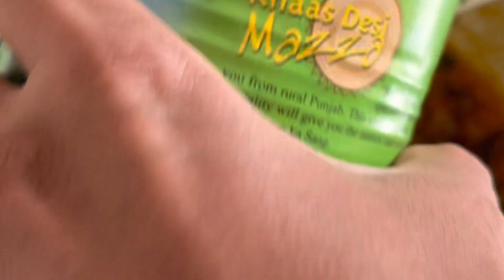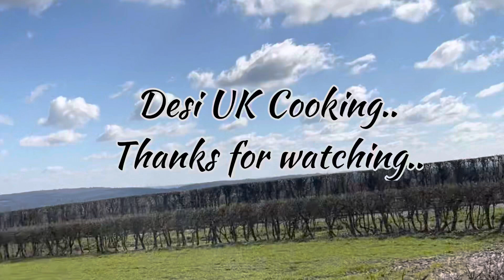Sarson Ka Saag Tadka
we get saag in tin but only the right tadka can enhance the taste. Try out this authentic tadka recipe for guarantee delicious taste.